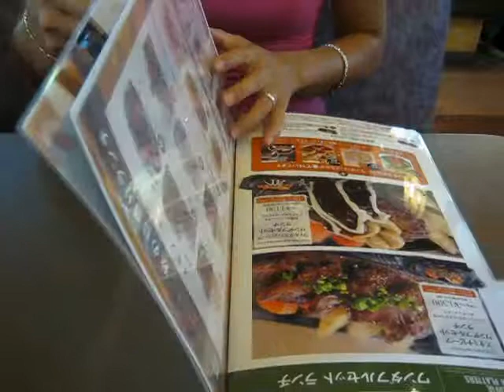Japanese Restaurants Volks in 1 Min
Japanese Restaurants Volks. Salad Bar, Soup Bar, Home Made Bread. Cheap Cheap. 1,000 yen to stuff yourself.